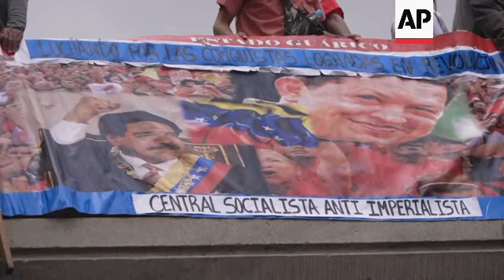Venezuela teachers protest, mull quitting over pay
RESTRICTION SUMMARY:
ASSOCIATED PRESS
Caracas - 11 August 2022
1. Various crowds of public workers marching for teacher's pay
HEADLINE: Venezuela teachers protest, mull quitting over pay
2. Banner at protest reading (Spanish) "Teachers demand their rights"
ASSOCIATED PRESS
Caracas - 10 August 2022
3. Crowd of government supporters at rally
4. Banner reading: "University professors stand firm with Maduro" (referring to President Nicolas Maduro)
ANNOTATION: Thousands of public school teachers are protesting because they have received only a fraction of their annual vacation bonus.
ASSOCIATED PRESS
5. People at protest, some with large Venezuela flag
ANNOTATION: They are threatening to strike when school resumes or possibly even to abandon their profession.
6. Women chanting UPSOUND (Spanish) "Let's move forward to a national strike!"
7. Yohana Patiño, primary school teacher standing at government rally with banner protesting the vacation bonus debt
ANNOTATION: At a pro-government rally, primary school teacher Yohana Patiño demands she gets paid her full bonus.
8. SOUNDBITE (Spanish) Yohana Patiño, teacher:
"We are abandoned. In housing, in health, in the economy. Schools are falling apart."
9. Banner showing pictures of president Nicolás Maduro and late president Hugo Chavez
10. Various of protest
ANNOTATION: Teachers and professors work two, three or even four jobs. But their multiple paychecks sometimes don't cover the basic food basket.
ASSOCIATED PRESS
Caracas - 16 August 2022
11. Erly Ruiz, sociology professor, picking wine from craft wine distillery to deliver to a client
12. Close of wines
ANNOTATION: Sociology professor Erly Ruiz delivers food to supplement his teaching salary of about $90 a month.
13. SOUNDBITE (Spanish) Erly Ruiz, sociology professor: ++OVERLAID SHOTS 14,15,16++
"I should be making $1,400. That was the amount of a professor in the pre-revolutionary era. A professor with $1,400 dollars didn't have to have these day jobs, he could dedicate himself fully to research. Currently my salary is $90. So yes, certainly, I don't have, let's say, an alternative."
14. Ruiz putting wine bottle in backpack
15. Ruiz hoping on his bike and riding
16. Various if Ruiz riding on his bike through Caracas' streets
ASSOCIATED PRESS
17. People at protest waving Venezuelan flag
18. People marching at protest UPSOUND (Spanish) "Let's move forward to a national strike!"
ANNOTATION: Professors and teachers alike have abandoned the teaching ranks since the country's economic and political crisis began last decade.
19. Various top shots of protest
ANNOTATION: Even those who are still teaching don't always fulfill their duties due to transportation, health, pay and other challenges.
STORYLINE:
A few weeks into the long summer break, Venezuelan teachers have been marching by the thousands around the country, threatening to strike because the government paid them only a fraction of their annual vacation bonus they get at the end of every school year.
Many public school teachers across Venezuela had planned to use their bonus to buy uniforms for their children, waterproof leaky roofs, get new prescription glasses or fix the pair barely held together by adhesive tape.
Some expected to get $100, while others calculated a little more or less depending on their years of service and advanced degrees, though only a small number thought they would get around $200.
The government, however, paid them only a tiny fraction of that.
She says workers, including teachers, have been forgotten.